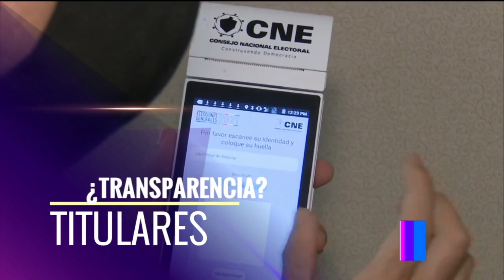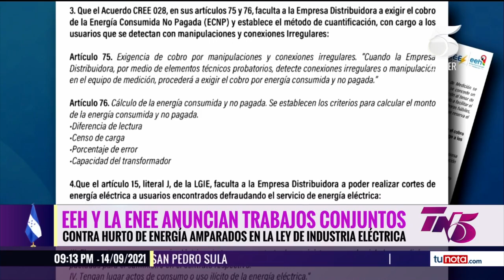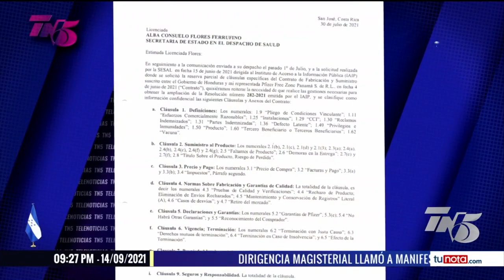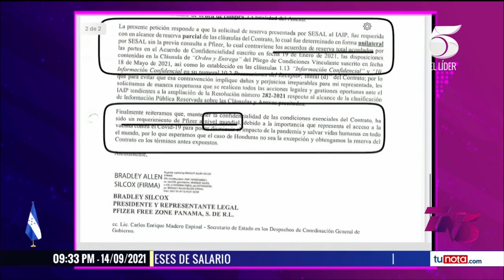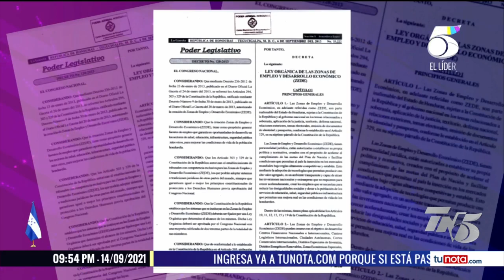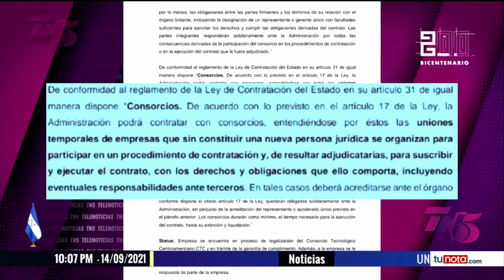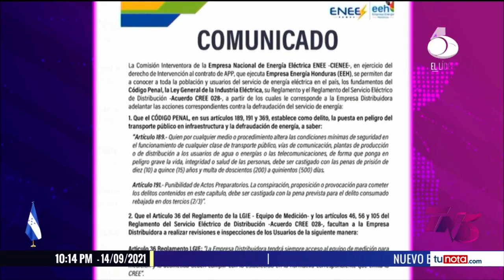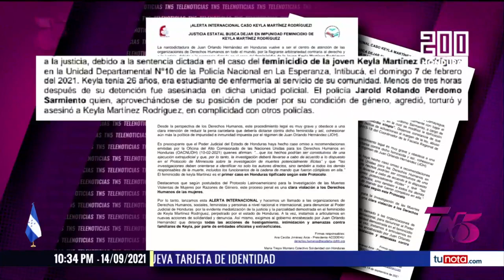TN5 Estelar - 14 de Septiembre, 2021